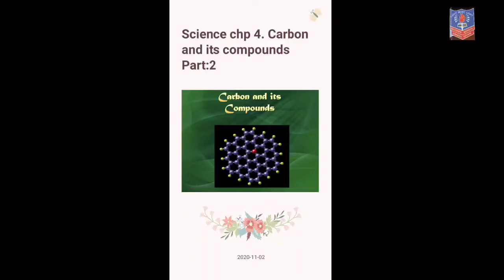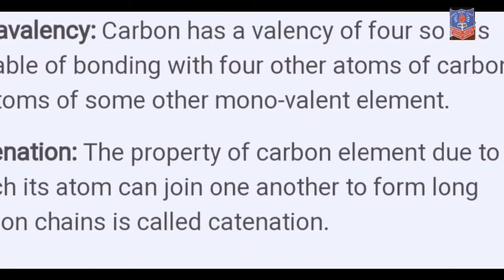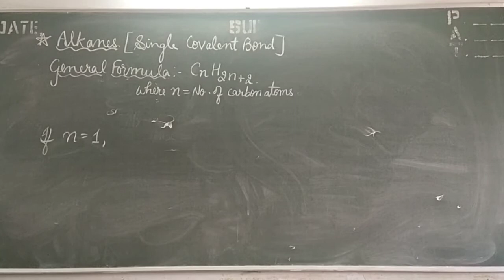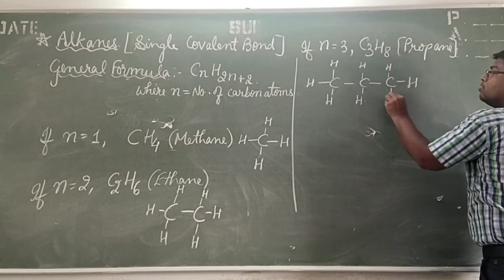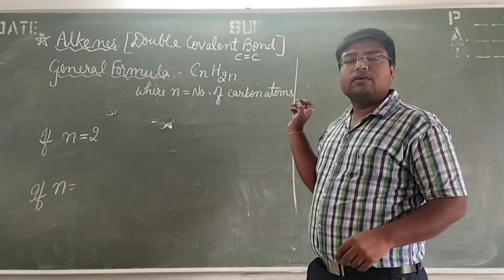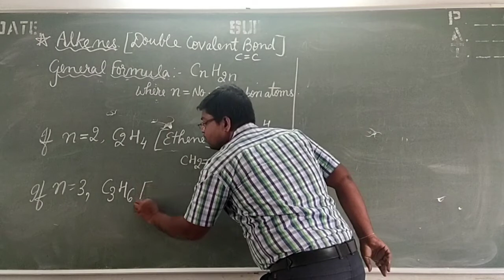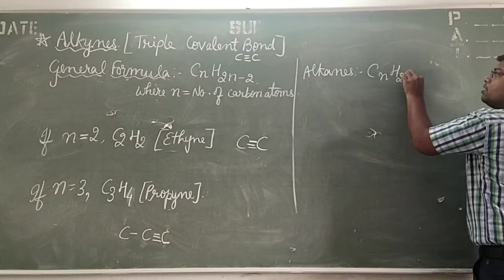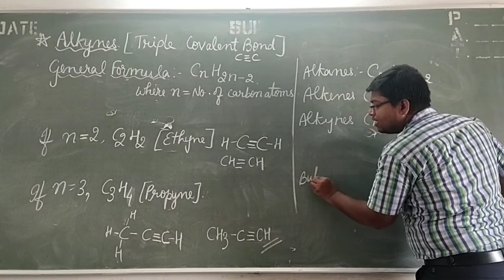Std 10th Science Chp4 Part2 by Kumar Swamy